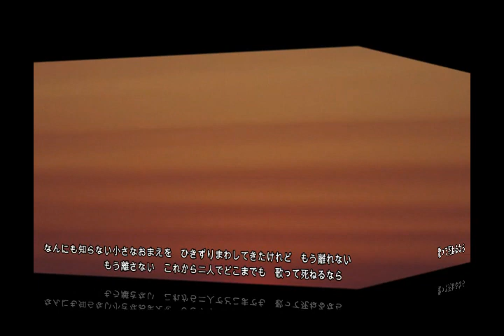★★歌って死ねるなら / 水越けいこ 2023.Ver. Singing of recollection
【★Use  XING INC.JOYSOUND sound source★】
【★Video Editing : Wondershare Filmora 12★】
【★Thank you for borrowing the video★】